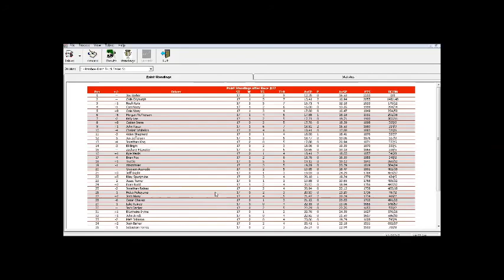SCRL Rainbow Dash Truck Series S1 17/20 - Lowe's 150 @ North Wilkesboro